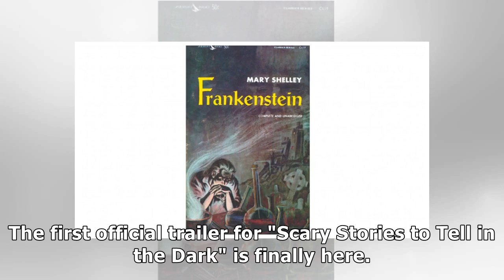Watch the intense first trailer for 'Scary Stories to Tell in the Dark,' a new horror movie based...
Watch the intense first trailer for 'Scary Stories to Tell in the Dark,' a new horror movie based on a children's book series